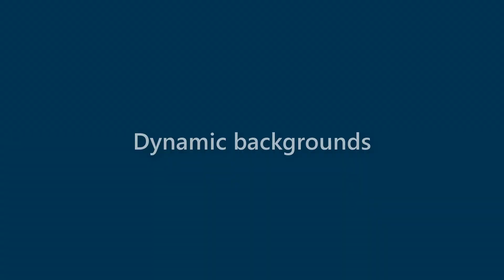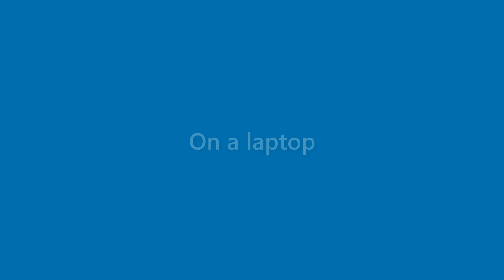Marion Osborne - appearance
Name Look - Marion Osborne - appearance. In this video we present "Marion Osborne" name look and feel in various scenarios.
This video will cover:
How does "Marion Osborne" look as a personal letterhead?
How does "Marion Osborne" look on a business card?
How does "Marion Osborne" look on a computer/laptop screen?
How does "Marion Osborne" look with different background colors?
How does "Marion Osborne" look with various fonts?